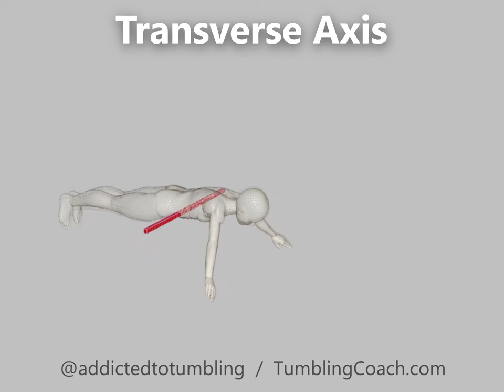3 Ways Your Body Rotates In Tumbling, Cheer & Gymnastics! (Axis Of Rotation)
There are 3 axis around which your body rotates. Can you think of the skills for each one?

Just remember: advanced skills require you to move through MULTIPLE different axis or sometimes, all three!